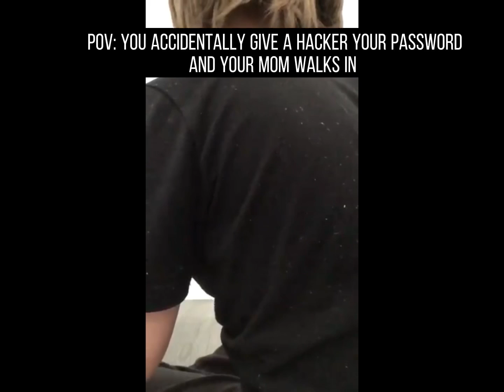pov: You accidentally give a hacker your password and your mom Walks in